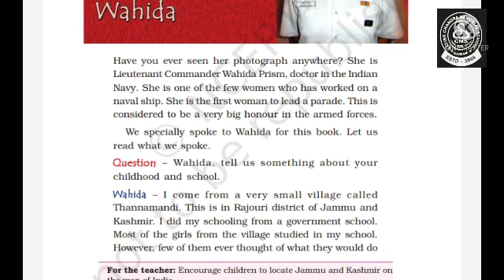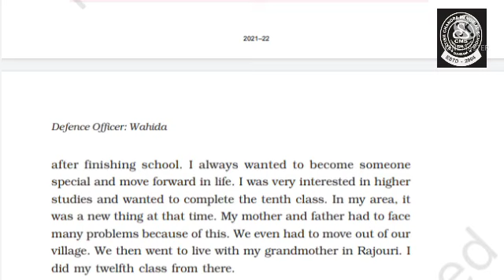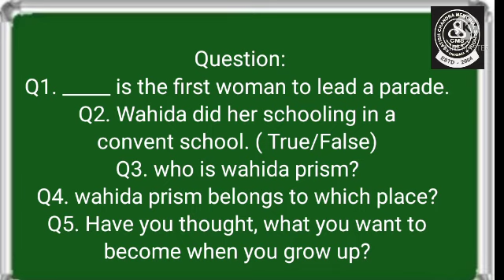CLASS IV : CHAPTER 26: Defence Officer: Wahida ( part 1)